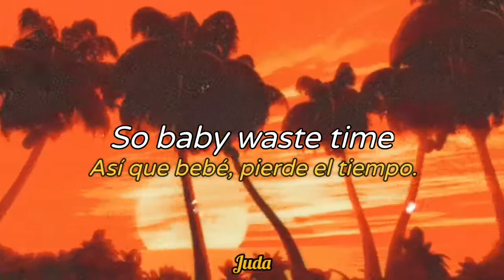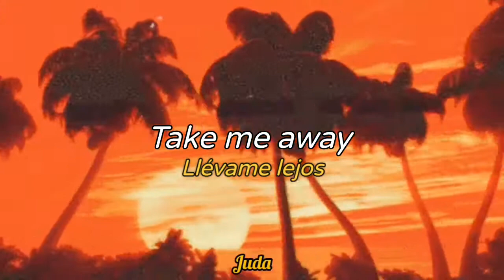Time - The Impures (Lyrics/Letra) | Subtítulos En Español e Inglés